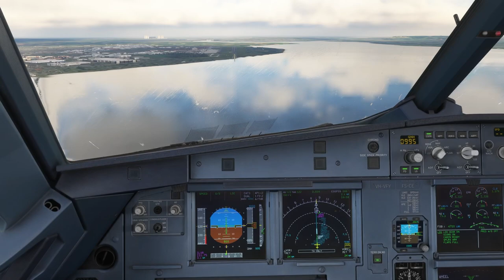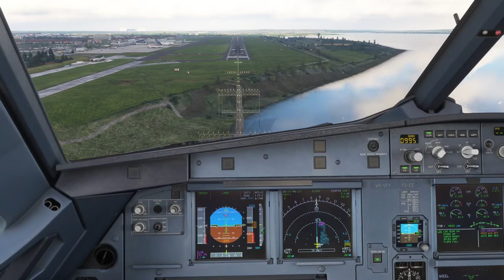Landing at Liverpool with A320 Jet Star Airlines | Microsoft Flight Simulator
Join me on a scenic flight to the epic sunset landing in Liverpool in UK aboard a Jet Star Airbus A320.

Mods:
GPU Asus RTX 2060 OC 6GB TUF
Motherboard Asus Z490-P
CPU i7-10700K
Joystick Logitec Extereme 3D Pro
keyboard Rapoo V500 Pro

Navigation data and charts:
Air Traffic control is provided by: @VATSIMnetwork

Flight Details:
Departure:
Arrival: Liverpool International Airport (EGGF)
Aircraft: JetStar A320

Whether you're here for the views, the flying, or to see what flight is all about, there's something in this flight for everyone.